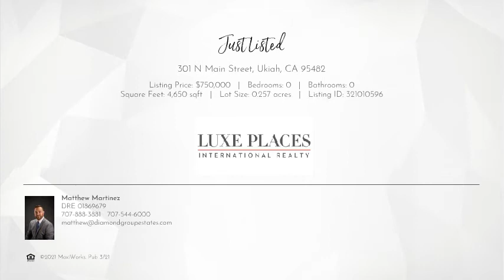301 N Main Street Ukiah, CA 95482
Matthew Martinez - Luxe Places International Realty
0 beds 0 baths